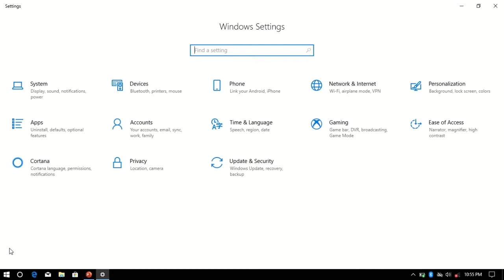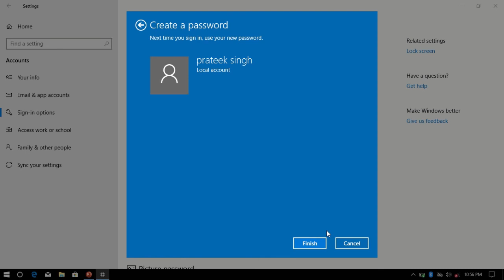How to lock your laptop with password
How to set password on computer desktop or laptop
Set password on computer
Do you have a computer or a laptop then probably you would have an idea that There are thousands of problems that your computer could have but what are common problems that every computer user have to face and how to fix them well in this i have share 7 most common problem that we face while using computer so if you are a computer student learning computer , it expert or a computer teacher then you must have an idea how to solve these problem all information in hindi & urdu language.

jaisa ki hum sab log jante hai computer me kayi sari problem hoti hai jo hum pc istemal karte wakt hame aati hai lekin bahot se log aise hote jinhe aise problem ko solve kaise karna in sabhi chizo bare me koi idea nahi hota to aise hi kuch problem me aapke sath share krne wala jinke bare me aapko pata hona chahiye computer sikhne walo k liye school student , computer learning sabhi tarah teacher jo bhi office work karte hai laptop unhe ye problem ka solution pata hona chahiye to janne k liye video last tak dekhe

To Change / Set a Password
Click the Start button at the bottom left of your screen.
Click Settings from the list to the left.
Select Accounts.
Select Sign-in options from the menu.
Click on Change under Change your account password.